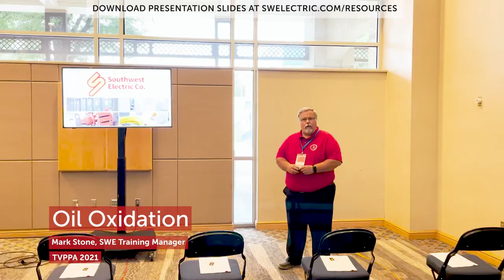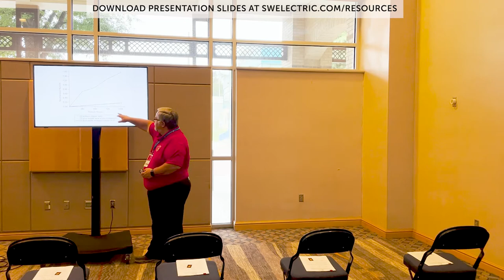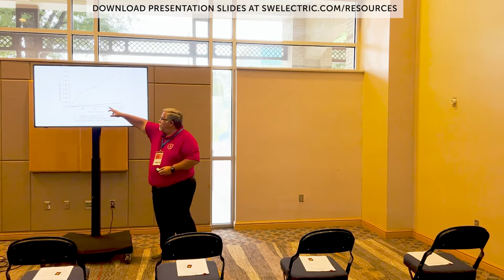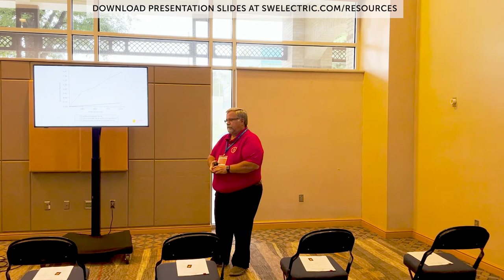Oil Oxidation and how to Slow the Aging Process of Your Transformers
Presented by SWE Training Manager, Mark Stone, at the 2021 TVPPA conference in Chattanooga, TN.

Download the presentation slides to follow along at:
SWElectric.com/Resources